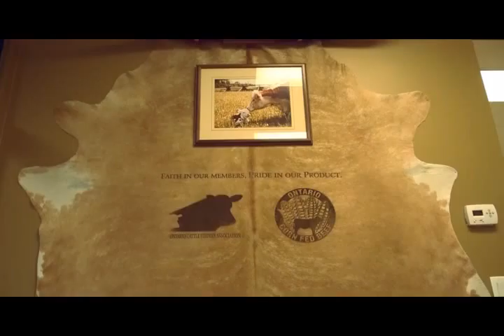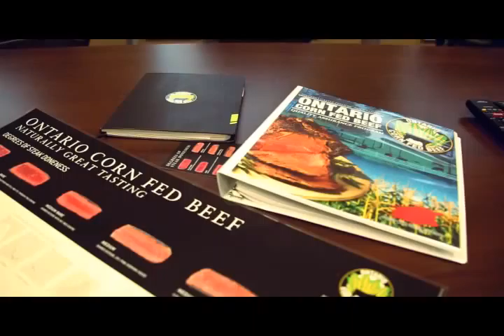Corn Fed Beef - Ontario Cattle Association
A corporate video filmed for Corn Fed Beef - Ontario Cattle Association in their new London offices